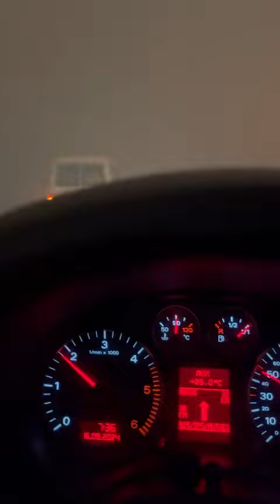16/09/24 incêndio na auto estrada de Aveiro tudo arder 2024